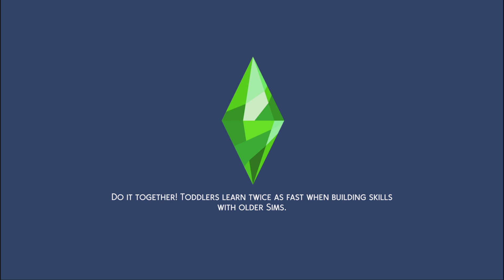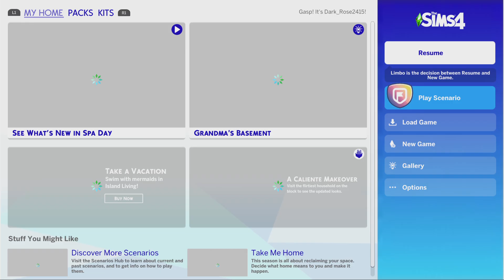The Sims 4_ Checking on my Wizard Sims Family